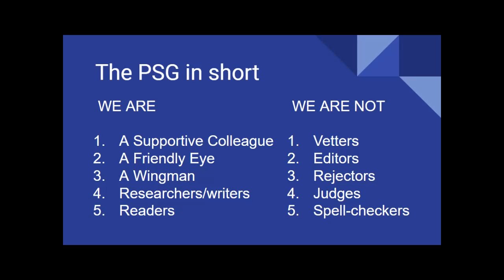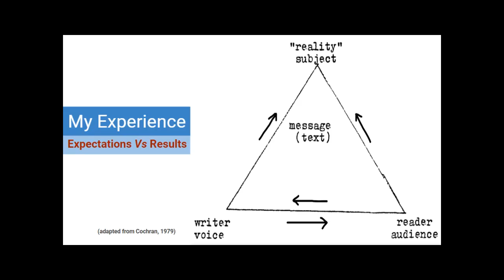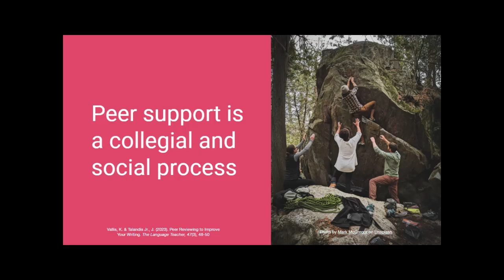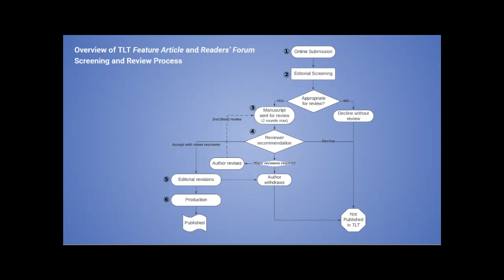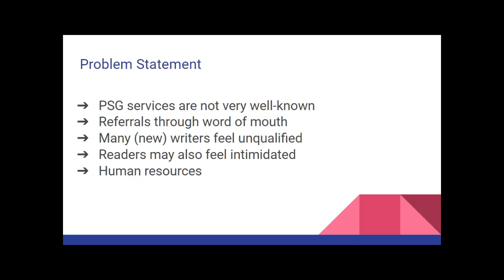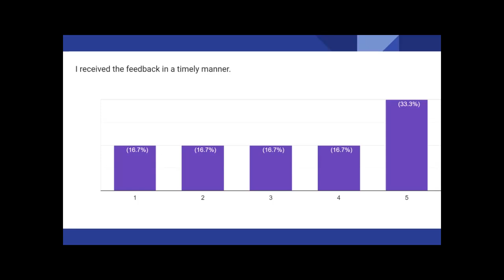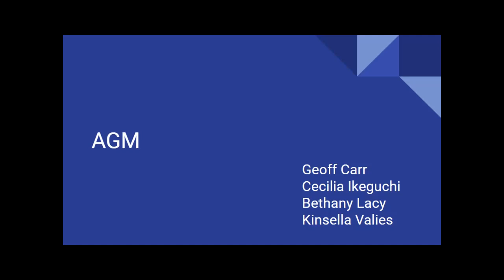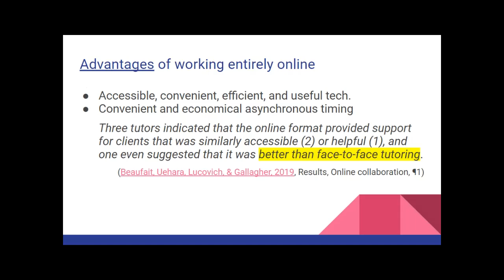Peer Support Readers and Authors: Reflections on Feedback - The JALT 2023 PSG Forum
The Writers' Peer Support Group Committee (PSG) provides constructive feedback on JALT Writers' manuscripts. The panelists–authors, peer readers, and PSG coordinators–will discuss drafting effective manuscripts and providing constructive peer reader commentary. This recorded session touches on writing tips, constructive feedback, and the PSG writer support system, then concludes with an overview of PSG’s study and announcements. This forum was designed to benefit everyone who intends to publish or develop editorial skills.

00:00 - Introduction    MC: Cecilia Ikeguchi
             The panelists:  Author and PSG user, Michael Yosef
                                        Peer reader and editor, Jerry Talandis Jr.
04:40 - Writing is Rewriting - Michael Yosef
07:42 - A Community of Inquiry
13:50 - Navigating the Writing Process - Jerry Talandis Jr.
15:02 - The Role of Feedback
17:45 - Peer Support in Action
21:12 - Manuscript Writing Tips
25:24 - Publishing Advice
28:21 - Panelist Q&A
35:39 - PSG Research - Reflections on Feedback - Geoff Carr
36:19 - Problem Statement
38:10 - The Research Project
38:55 - Readers' Survey
41:56 - Writers' Survey - Bethany Lacey
46:20 - Feedback Summary
47:43 - Future PSG Direction in Light of Feedback
49:16 - PSG Research Q&A
55:37 - PSG AGM - PSG Coordinator Kinsella Valies
59:44 - Help Wanted! - Coordinators and Readers
63:29 - Announcements of Upcoming Events, Collaborations and ZPD Live Sessions

Recorded at the 2023 JALT Conference at Tsukuba, on Saturday, November 25, 2023, 5:35 PM-7:05 PM JST, Room 401 of the Tsukuba International Conference Center.

JALT is the Japan Association for Language Teaching. for details.